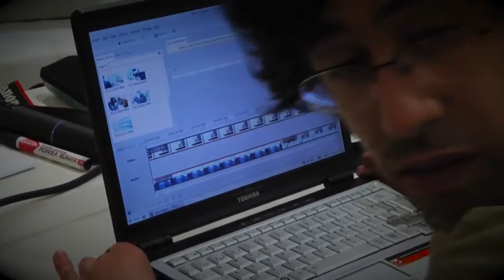Escuelas de Temporadas 2016